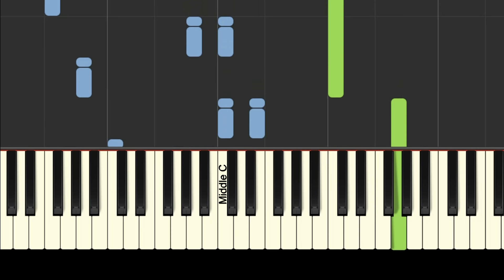How to play Heart and Soul duet on the piano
Learn how to play the Heart and Soul duet on the piano by watching the colored bars on the screen. It's a fun piano song for all ages and levels!

Performed on Synthesia with midi file created by Julie Lind for PianoSongDownload. Permission from Synthesia LLC to use video footage of their piano app.